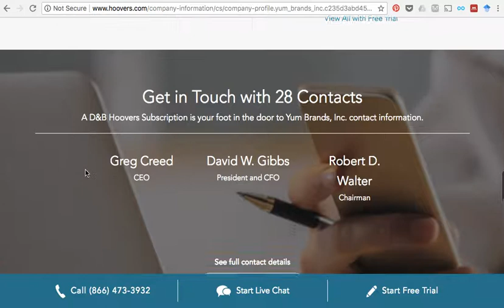Find Free Company Information using Hoovers.com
Video on how to find company information for free using Hoovers.com.  Created for Advanced Legal Research, Competitive Intelligence session on September 19, 2018.